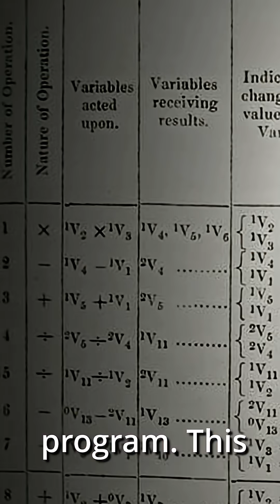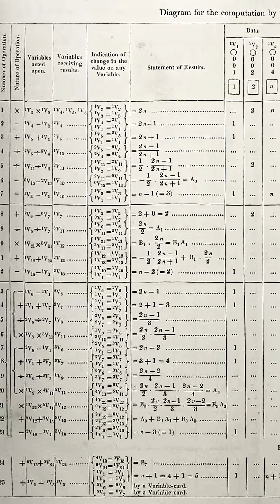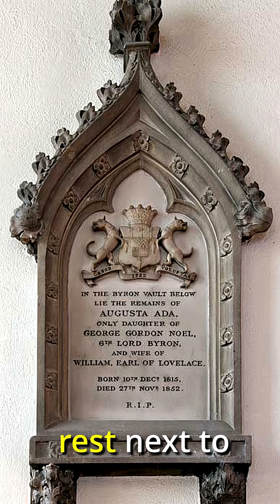The Housewife Who Invented AI...in 1843!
Ada Lovelace is known as the first computer scientist. This is her incredible story.

I have a Substack where I post (occasionally!) about insights and thoughts on learning. It's free

Learn How to Learn - My new course on learning will teach you the most effective evidence based learning techniques and practices.